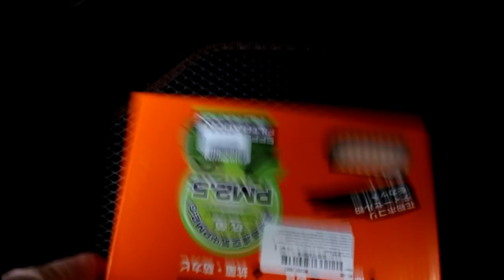Замена масла в двигателе и фильтров на Mitsubishi Colt 1,5 Мицубиси Кольт 2003 года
фильтр масленый  VIC  C-415
фильтр воздушный  SACURA  A-58360
фильтр салонный  MASUMA  MC-425
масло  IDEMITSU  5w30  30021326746